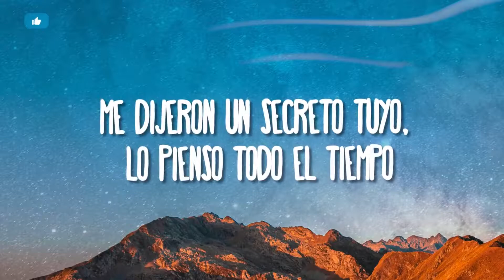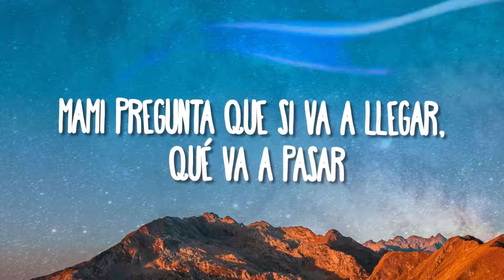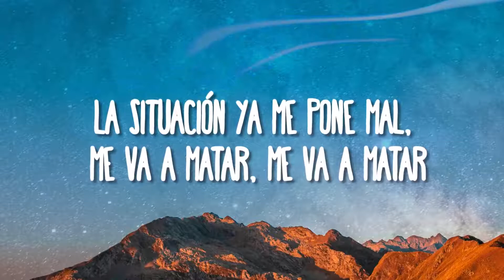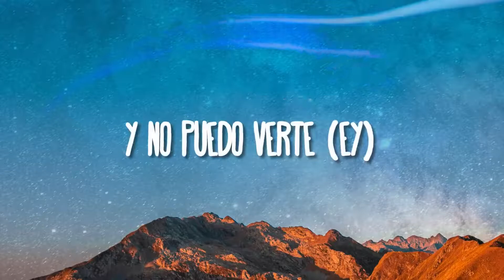Ingratax - Paris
I upload daily new songs.☺☺

so,,,,,,,,,plug your headphone and close your eyes. And Feel...

And guys always remember

1. A music can change your Thinking.😉
2. A music can change your Personality.😎
3. A music can change your Life.🙌🙌 👌👌👌👌

(Letra/Lyrics):
Me dijeron un secreto tuyo
Lo pienso todo el tiempo
Que conmigo quieres ver el mundo
Y es el momento

¿Dónde estás?
Que yo te quiero aquí
Y me matan estas ganas de ir por ti, eh

Me imaginaba tú y yo en París
Con la foto del recuerdo en Miami
Me tiene' jodida la mente, shawty
Y no puedo verte

Dime si ya no estás pendiente
Que ya no me importan los pretendiente'
Si yo, por ti, me iba contra corriente
Y tú (dime pa' cuándo vuelves)

Para este avión, se te pasó la hora
Fucking despecho está partiendo el cora'
Siento un vacío y está muy frío
So, dímelo de una vez por todas, eh-yeh

Mami pregunta que si va' a llegar
¿Qué va a pasar?
La situación ya me pone mal
Me va a matar, me va a matar

¿Qué va a pasar? ¿Qué va a pasar?

Y no puedo verte (ey)

Me imaginaba tú y yo en París (París)
Con la foto del recuerdo en Miami (Miami)
Me tiene' jodida la mente, shawty (shawty)

(Yeah)

I to the N to the G
Ingratax, mami
Room28